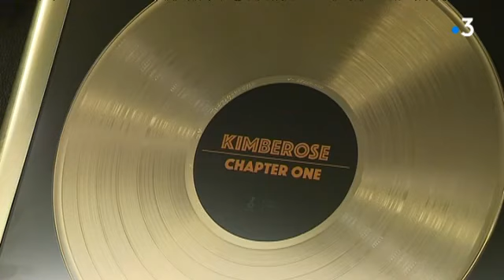Kimberly Kitson-Mills, a reçu son premier disque d'or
Kimberly Kitson-Mills, est une jeune chanteuse de 26 ans. Elle a posé ses valises, il y a cinq ans à Chantilly. Avec son groupe Kimberose, elle vient de décrocher son premier disque d'or.